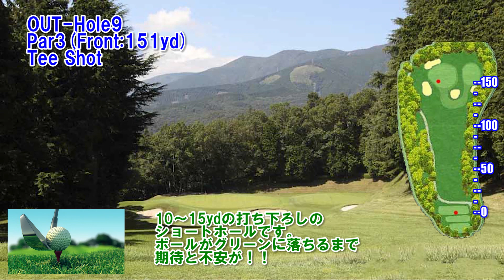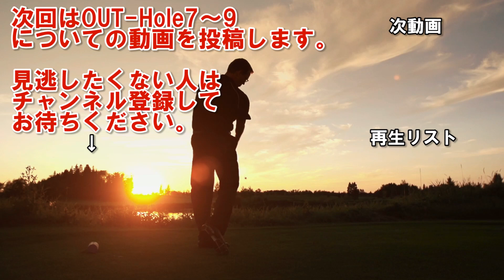18ホール中14ホールで富士山を見ながらプレーを楽しめる【静岡県】富士ヘルスカントリークラブ（OUT-Hole9）ショートホール攻略(コースマネジメント）、ゴルフ場予約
次回はOUT-Hole7～9についての動画を投稿します。

18ホール中14ホールで富士山を見ながらプレーを楽しめる
なだらかな丘陵コース
富士ヘルスカントリークラブ　ゴルフ場予約

ホール攻略(コースマネジメント）を、ほぼ毎日4：00～配信中。

◎コースマネージメントの基本を知って、スコアアップしたい

・コースマネージメントの基本は大きなミスを減らすこと
　　プレーヤーがするべきことは、コースに潜むリスクを知ること
　　仮に、自分がバンカーが苦手という自覚があれば、徹底的にバンカーを避けること
　　パー5の2打目で、フェアウェイウッドをナイスショットすれば池を越えるけど、
　　ナイスショットする確率が70パーセント以下なら池越えを狙わないこと
　　この考え方に自分のスキルを合わせて考え、リスクの低い戦略を考えることが基本

・コースレイアウトとピン位置を確認
　　コースレイアウトでハザード（バンカー、池、木）の位置を確認し、
　　そこにボールを入れないために、次打を打ちやすくするために、
　　どこに打っていくと良いのかを考える

場面ごとのコースマネジメント
・Tee Shot、2nd Shot、アプローチ Shot、パッティング
（Tee Shot）
　最大の目的は、「フェアウェイキープ」
　ティーショットは、「より遠くへ飛ばす」という意識をなくし、
　フェアウェイキープに努める
（2nd Shot）
　Par5のセカンドショットは、「フェアウェイキープ」
　Par4のセカンドショットは、グリーンを狙える位置にボールが来ていれば、
　積極的に狙っていく（ただしそれは、ボールとピンの間にハザードがない場合）

（アプローチ Shot）
　ゴルフ初心者には、もっとも簡単な、「ランニングアプローチ」がおすすめ
　ピッチングウェッジや9番アイアンを使い、パターのように打ち、
　ボールを転がしてピンに寄せていくアプローチ
（パッティング）
　常に2パットを頭に置きながらプレーをしていく
　1パットで入れたい欲を抑え、
　常に2パットを狙うこともコースマネジメントです

・目標スコアを達成（100切り、90切り）
　（100切り）基本のスコアを「ダブルボギー」に設定
　（ 90切り）規定打数を「ボギー」に設定

◎ゴルフ初心者が特に覚えておきたいコースマネージメント

・深いラフからは無理に狙わない
　ラフにボールが入ってしまった時は、
　あえてグリーンを狙わず、
　アプローチの打ちやすい場所に
　ボールを運ぶというコースマネジメントが必要

・バンカーは出すだけを目標に
　バンカーに入ってしまったら、
　ボギーで上がることを目標に、
　出すだけを考えてショットしていきましょう

・OB、池やクリークは徹底的に避ける
　ペナルティエリアに代表されるのが池やクリークですが、
　OBエリアやこれらペナルティエリアにボールを打ち込んでしまうことは、
　非常にもったいないと考え、できるだけ避けることが望ましい